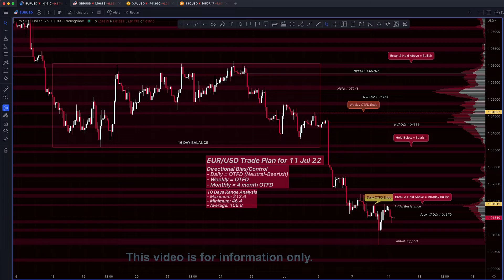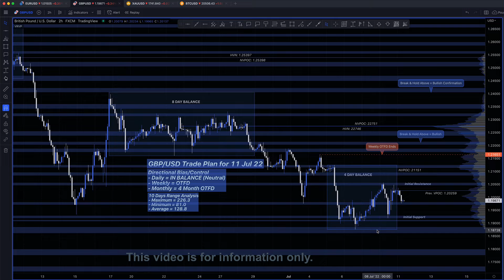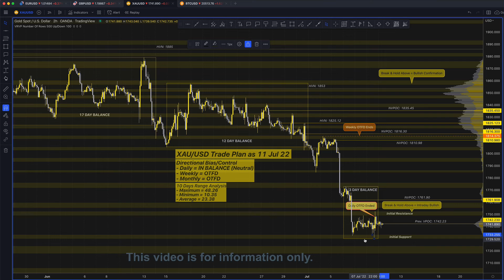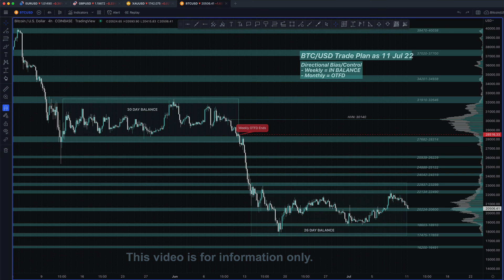Daily Forex Analysis 11-Jul-2022 | EUR/USD, GBP/USD, XAU/USD, BTC/USD